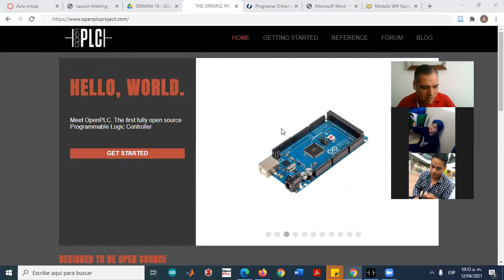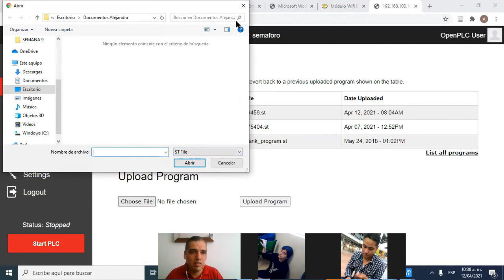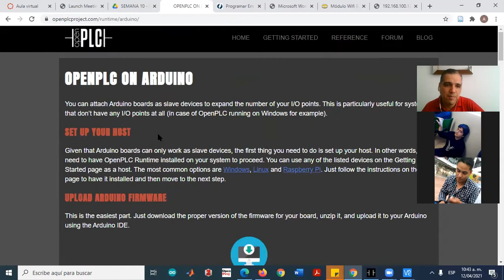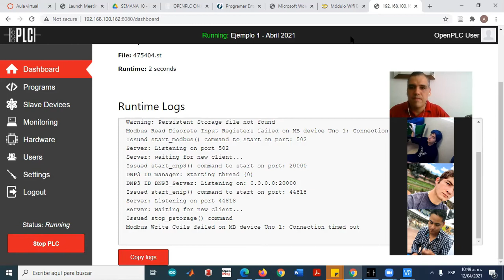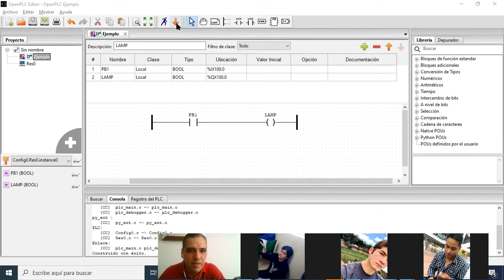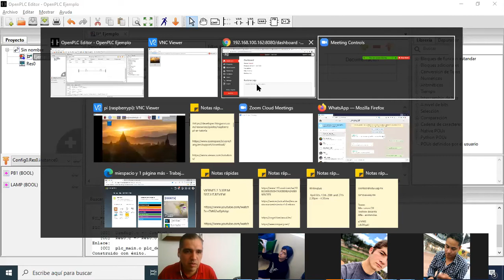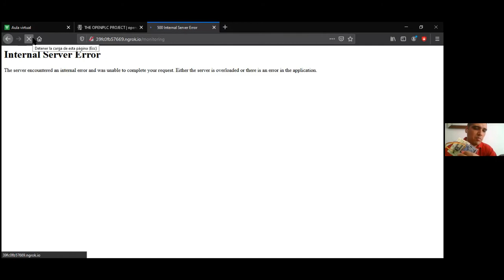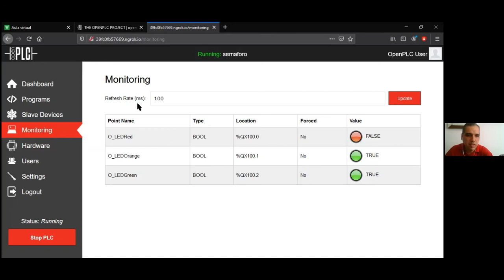OpenPLC (Raspberry Pi, Arduino) | Industria 4.0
En esta clase de la materia de Redes Industriales se realizó una demostración del uso de la herramienta de software libre: OpenPLC

Se utilizó una Raspberry Pi 3b+ como PLC, y un Arduino Uno como esclavo.

Después, se compartió el puerto local a internet por medio de la herramienta ngrok, de manera que los alumnos pudieron acceder de remoto a cargar programas y monitorear el estado del PLC.